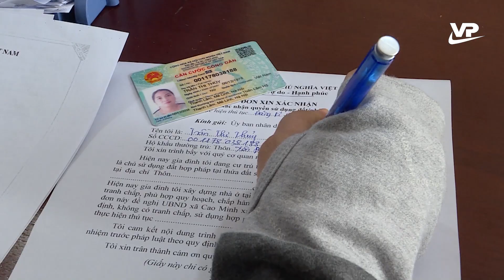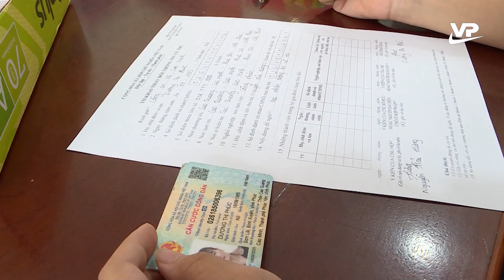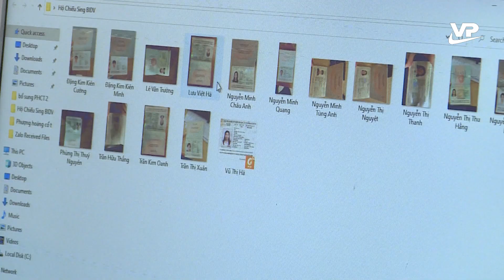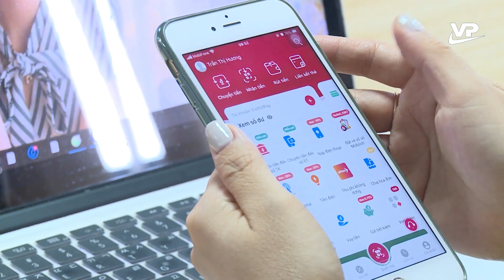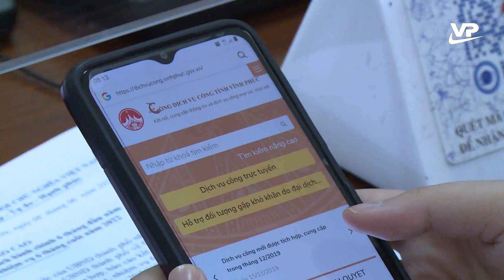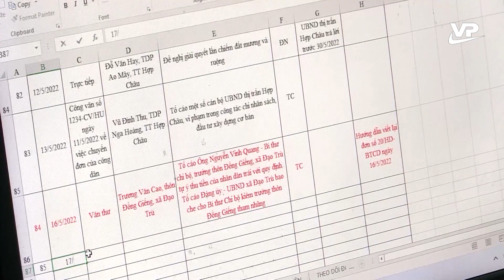Vĩnh Phúc nỗ lực nâng cao chỉ số chuyển đổi số cấp tỉnh